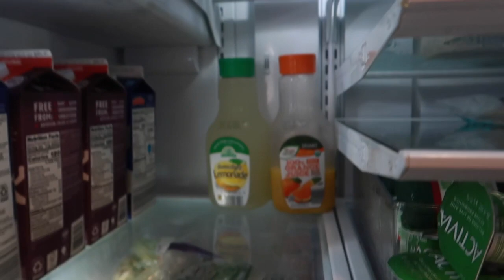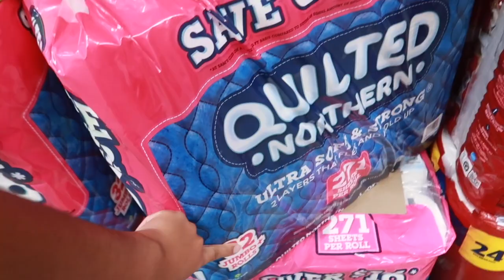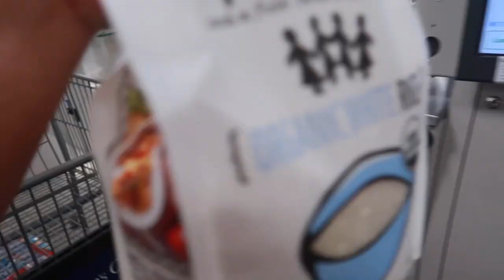Limpieza y organicasio del Refri + Compras | Vlog de Mamá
No